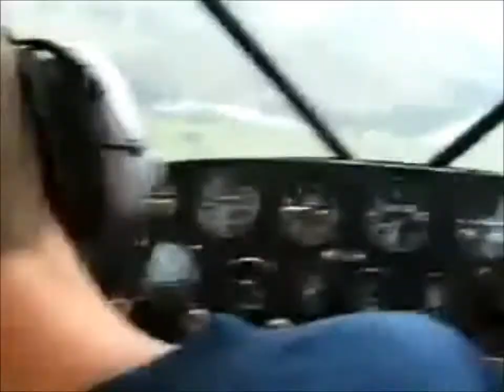Автопилот.net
Остановите , я выйду.